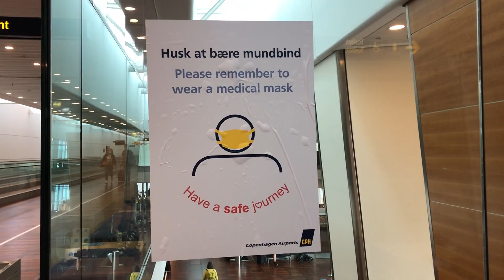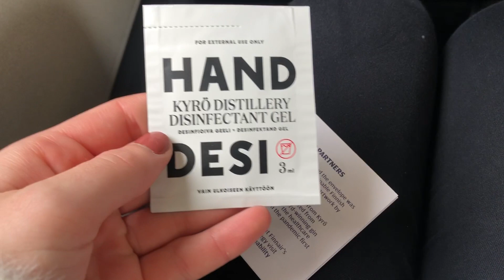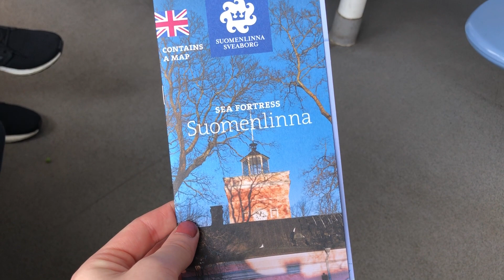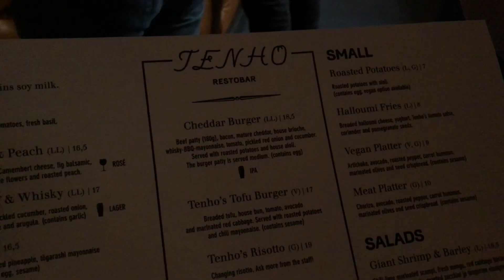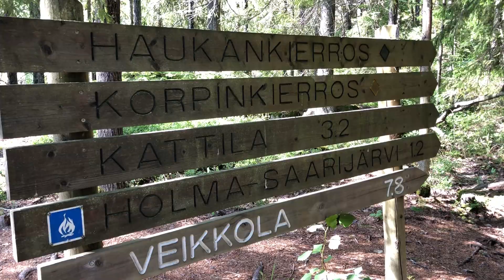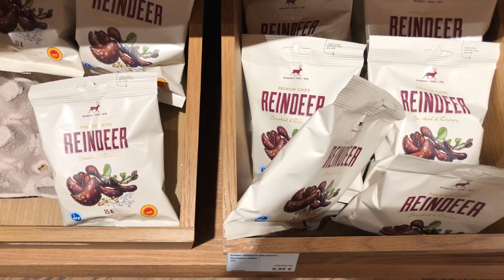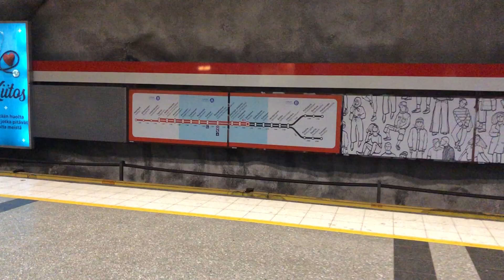HELSINKI TRAVEL VLOG - TRAVELING DURING A PANDEMIC | Mille Mirah Seiersen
My friend Mette and I went to Finland last weekend to visit my host sister Emma. We experienced what it was like traveling during the COVID-19 pandemic. We had such a fun weekend after years of not seeing each other. We visited Suomenlinna (small islands off the coast of Helsinki), hiked in Nuuksio National Park and spent a rainy day shopping in the city.

Have you been to Helsinki? Any recommendations for my next visit?

MUSIC